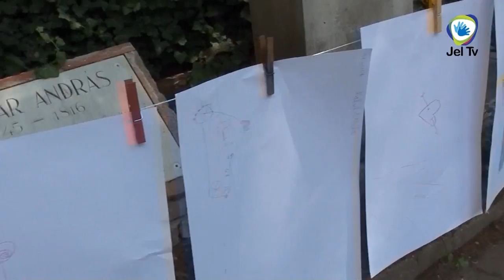Híradó Plusz - SINOSZ gyermeknap Budapesten